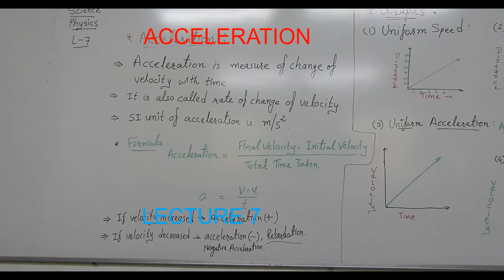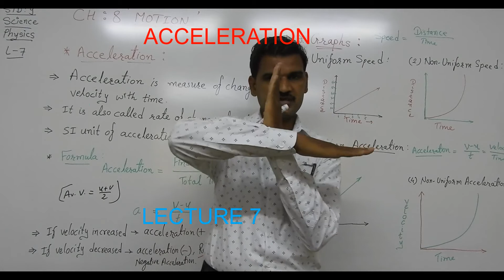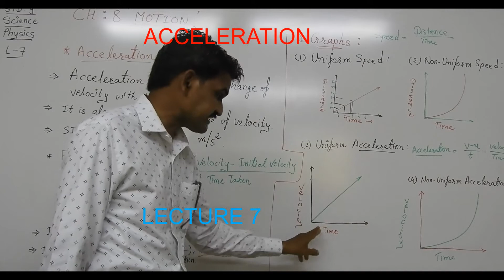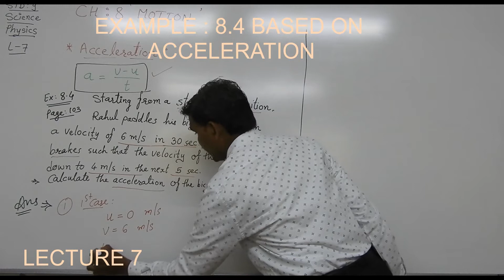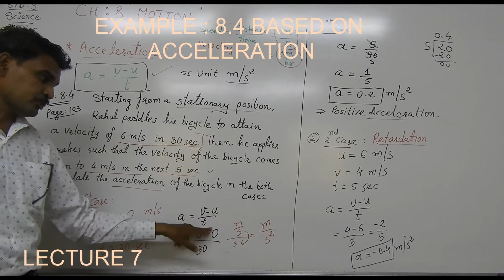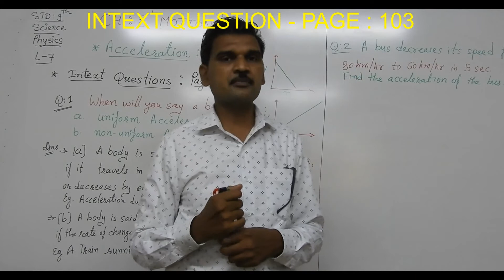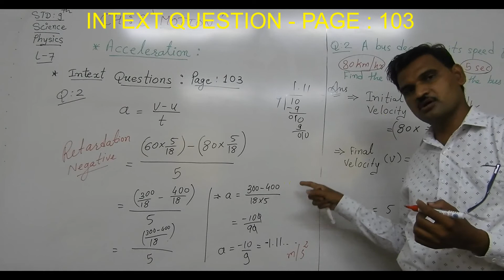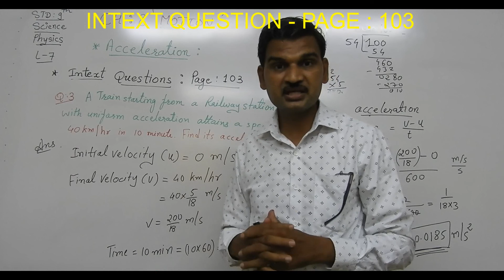LECTURE 7 ACCELERATION WITH EXAMPLE 8.4 AND INTEXT QUESTIONS PAGE 103 CH 8 MOTION